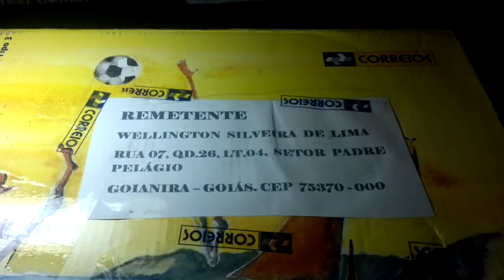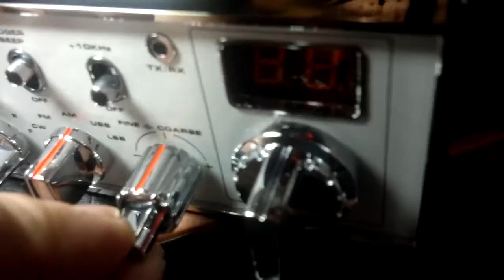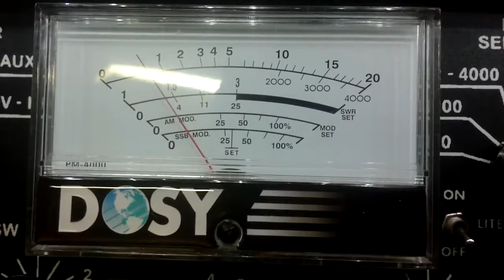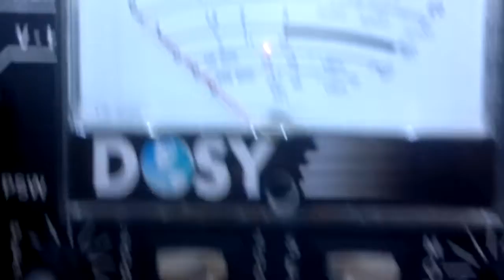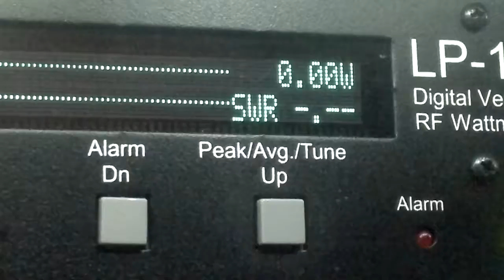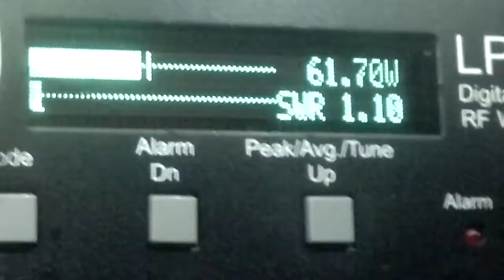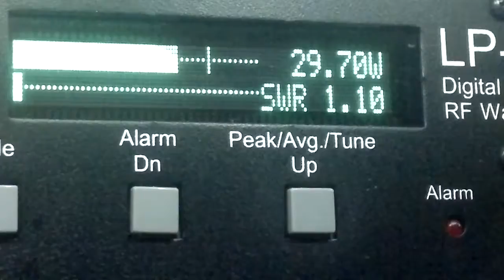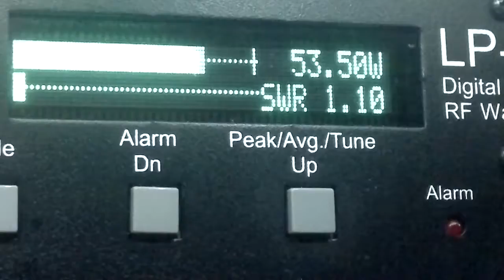PXJF - POWER MOD MEGA STAR MG97 de Wellington Silveira de Lima - GOIANIRA - GOIÁS